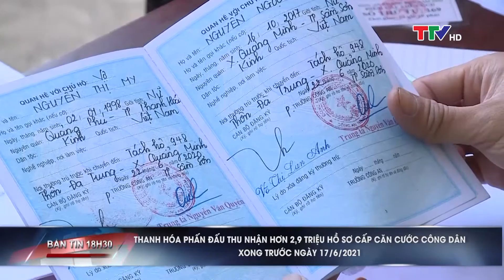Bản tin 18h30 ngày 23/3/2021